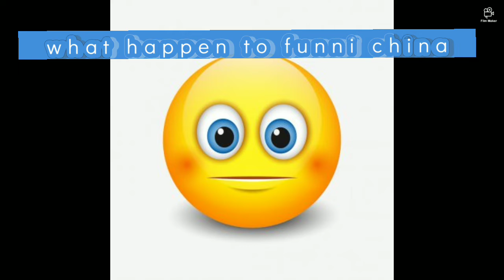nikocado: return of china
made with film maker 🥶
Please revive china🐒